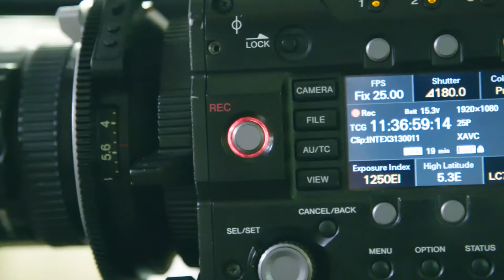Ann-Marie Holmes - Intel Ireland Leader series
Who has inspired Ann-Marie Holmes most as a leader and what was her first ever job?

These are just some of the questions we asked Ann-Marie Holmes, Vice President, Technology & Manufacturing Group at Intel and Fab 24 Factory Manager, when we caught up with her recently for the second installment in the Intel Ireland Leader video series.

As part of the Leader video series we will bring you candid chats with some of Intel Ireland’s business leaders as we find out everything from what they wanted to be when they grew up to their favourite pastimes.

To see the first video from the leader series with Noel Murphy, Head of Engineering, Intel Movidius